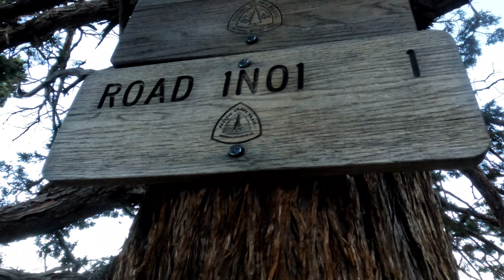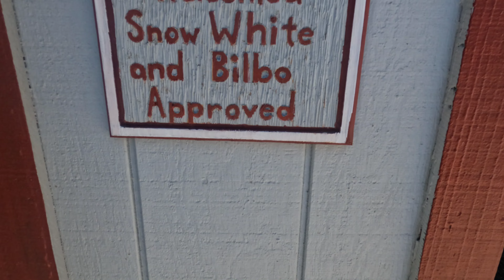PCT 2022 ep17 Big Bear & Kenny's Place (mile 251.5 - 266.1)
Approach to mile 266, Kenny's Place, and the next 9 miles.

 If your a future PCT thru or section hiker call Kenny Anderson at Kenny's Place. 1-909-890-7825